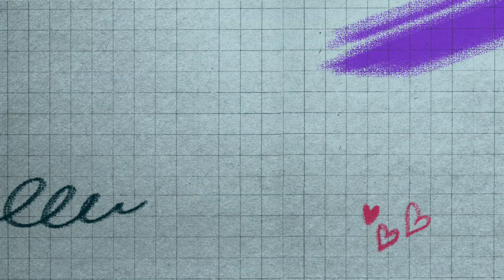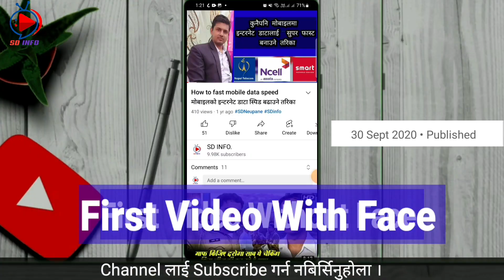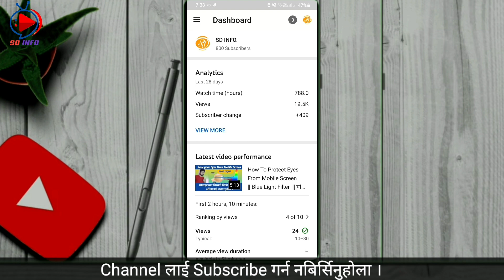0 to 10K Subscriber || Thanks My 10K YouTube Family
How to Submit US Tax Information Form Google Adsense for YouTube & Blog Earnings Step by Step:-